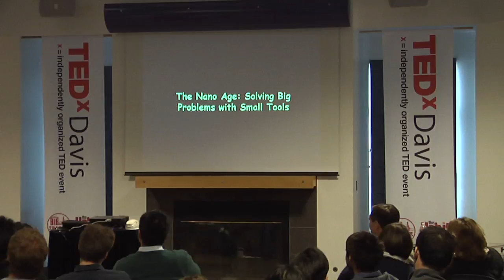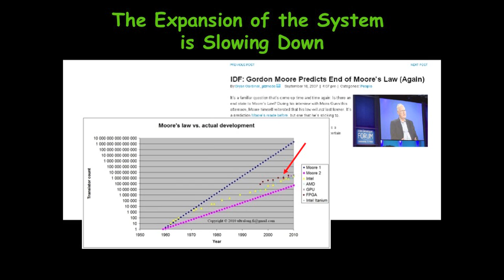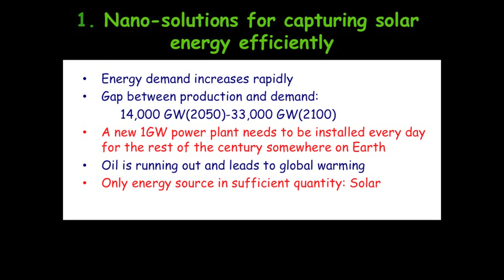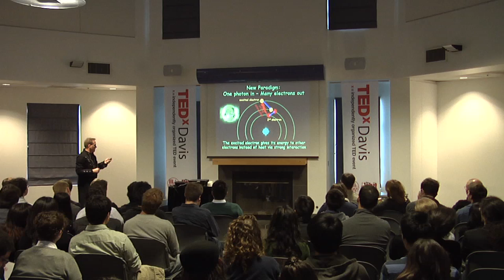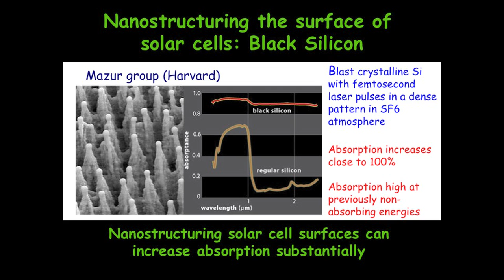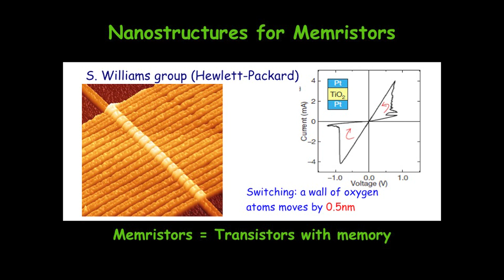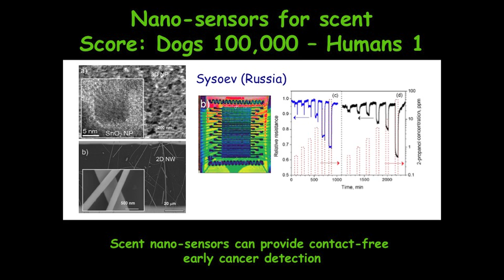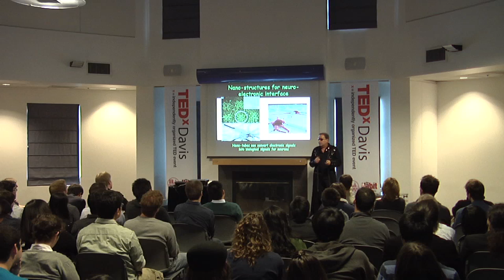TEDxDavis-Gergely Zimanyi-Nano-Wonders: Solving Big Problems with Small Tools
An enigmatic man draped in black comes to give you a glimpse of the future! In this fun-filled and lively talk, Professor Zimanyi gives us a glimpse of the nano-revolution that is just around the corner. Will you choose the blue pill and reject it? Or take the leap with the red pill and see how far the rabbit hole goes?

Gergely Zimanyi joined the UC Davis Physics Department in 1989. His studies include high temperature superconductors, vortices, glasses and strongly interacting systems. His current interests focus on problems in basic sc v c ience that impact our lives more directly including new generations of magnetic recording systems, new and more powerful magnets for hybrid cars and memristors, the revolutionary new micro-devices that may completely redefine the architecture of computers, bringing them closer to our own neural networks. In recent years, he has developed a strong research program into nano-structured solar cells which promise to increase the efficiency of solar energy conversion.